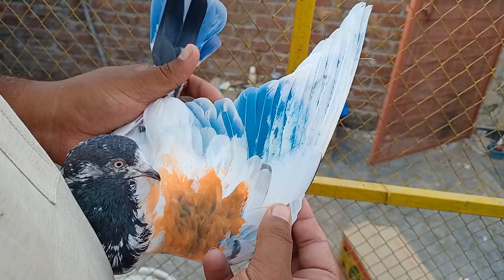مہر والے ٹیڈی اور لال آنکھوں کے نئے پروں پے 18 پروازی کبوتر (محمد حسیب 0310:4502055)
High quality ky Mohar waly Teddy or Lal ankhon k 18 parwazi kaboter for sale

Location Lahore Cargo available

M Haseeb Akram 0310:4502055